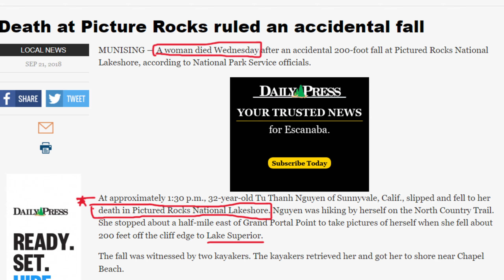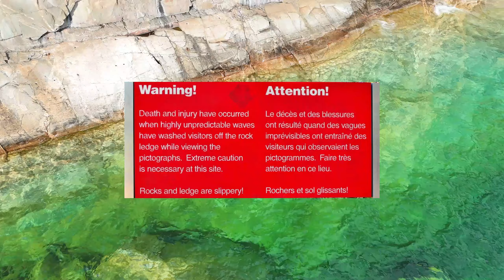Dangerous கல் குகை in Canada 🇨🇦 TAMIL COUPLE TAKING RISK!!! DEATH ☠️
🌄 Join Us on Our Adventure! 🌄

We’re a Tamil couple exploring the breathtaking landscapes of Canada, and we’re currently visiting a perilous mountain with rocky terrain and a mysterious lake steeped in history. There are tales of danger and death associated with this place, and we’re excited to bring you along on our journey.

8,000 KM Road Trip Series 🚌

Your support means the world to us and keeps us motivated to explore more and share our experiences with you!

உங்கள் ஆதரவிற்கு நன்றி! ❤️‍🔥